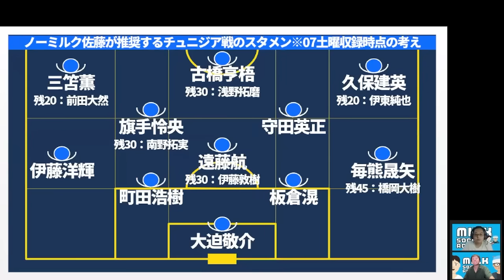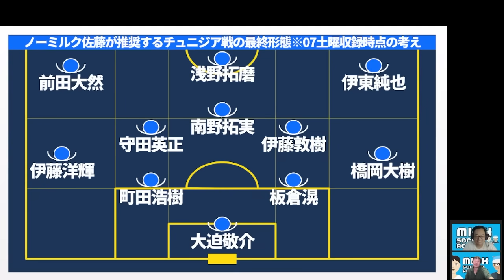【🆚カナダ&チュニジア代表戦術分析&スタメン/交代予想】森保ジャパンは対人マンツーデュエル&空間トラップデュエル対策で迎え撃つ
カナダは3-1-4-2。
日本は完全マンツーの4-2-1-3で久保建英&遠藤航誘導ミドルプレス型で迎撃。
いければカウンター、いけずともタケで保持、両ワイドと上田綺世のタメで効率よく。

チュニジアは4-3-3。
日本は4-1-4-1。6月のリベンジ。相手の対策の上をいきつつ、勝負にも成長にもこだわって。
DFの裏やDMの裏に供給してくるケースが多いわけで。
その戦法の先にいけるよう＊

09月メンバーシップライブは10/04水「日本サッカーの未来像」の21時～開催済＊

2023/6/18(日)
開場: 13:15 / オンライン開場: 13:15 / 開演: 13:30 / 終演: 15:00
2023/7/17(月)まで販売
アーカイブ配信： 2023/6/19(月) 15:00 ~ 2023/7/17(月) 23:59

05/02メンバーシップライブ│【優勝クラブは●●/●●/●●？】2023シーズンの覇者と「Jリーグ」の制し方が判明したシーズン序盤戦